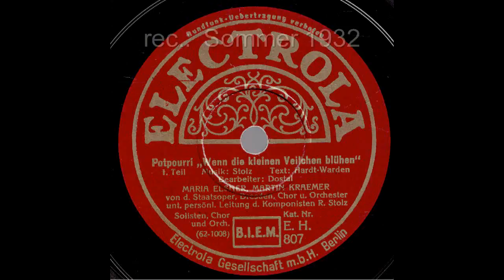Potpourri "Wenn die kleinen Veilchen blühen" / Maria Elsner / Martin Kraemer mit Chor und Orchester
unter persönlicher Leitung des Komponisten: Robert Stolz /   1. Teil